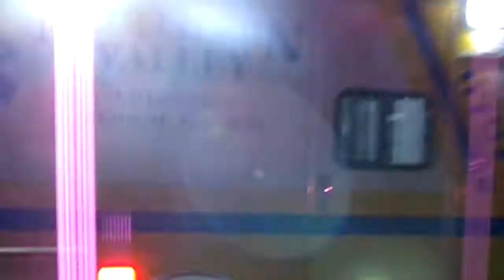01/03/18 Accident With Rollover - Laury's Station PA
Just after 5:30 Wednesday evening, Emergency Crews where dispatched to Route 145 & Clearview Drive in Laury's Station for reports of a Motor Vehicle Accident With Entrapment. Per a Witness On Scene, "I saw the girl driving south bound when she struck what appeared to be a thick block of ice in the roadway then lost control of her vehicle and popped up over the guardrail, flipping into the brush below." He said the girl was in and out of consciousness. Emergency Crews attended to the victim and transported her to a nearby Hospital. Crews remained on scene as the wreckers lifted the car up and out of the ditch. Route 145 was shut down in both directions for a good period of time. Penndot was Notified to come out and salt that stretch of Route 145